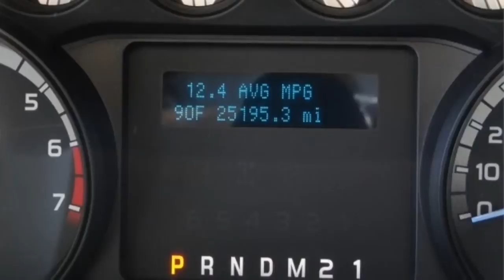Used Car Special • 2012 Ford F-250 Super Cab • Temecula Nissan Dealership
2012 Ford F-250 Super Cab- Temecula Nissan

Vehicle Overview
Year: 2012
Make: Ford
Model: Super Duty F-250 SRW
Trim: XLT
Body: Pickup Truck
Transmission: Automatic
Mileage: 25,174 mi.
Condition: Used
Exterior: White
VIN: 1FT7X2B68CEB17131
Stock#: P1061